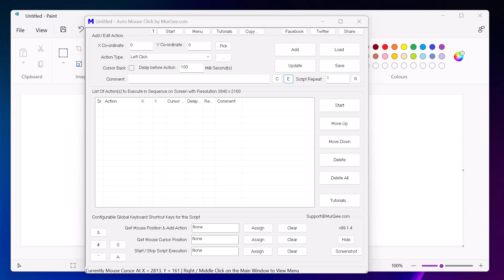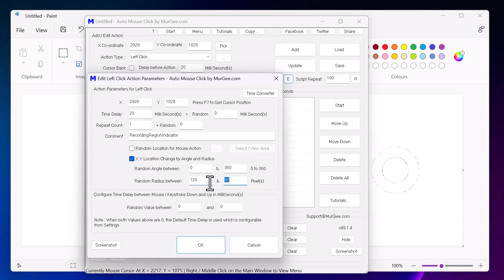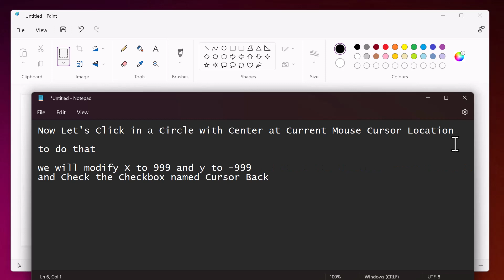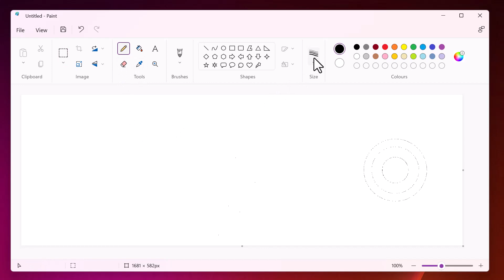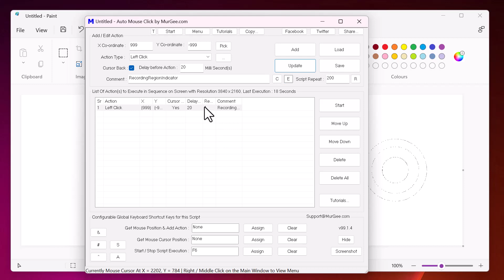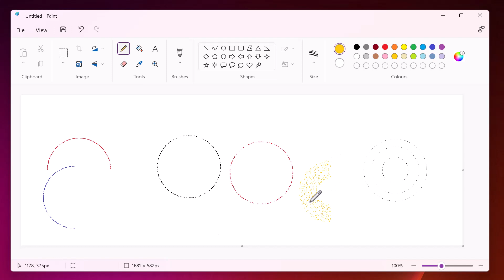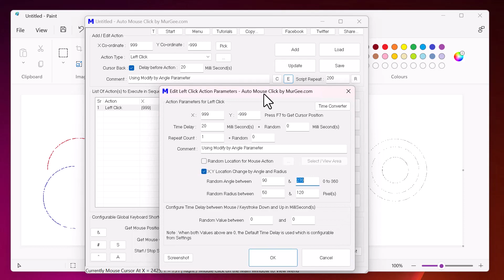Automate Mouse Clicking by Angle and Distance from Fixed or Current Mouse Cursor Location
Now you can Automate Mouse Clicking with Auto Mouse Click by MurGee.com available to Click at a Radius and Angle measured from Current Mouse Cursor Location or Pre-defined Fixed Mouse Cursor Location. This Tutorial Video Recorded on a Windows 11 Computer, how you can easily change Mouse Click Location by Random Angle and Random Distance to Automate Mouse Clicking in a Circle, Semi Circle or any Angle. When X is assigned as 999 and Y is assigned as -999, the Mouse Clicking Location is automatically selected as current Mouse Cursor Location and with Cursor back option enabled, the Cursor returns to it's original Screen Location and when the Script is repeated, the next Mouse Click is done with configured Random Angle and Random Distance.